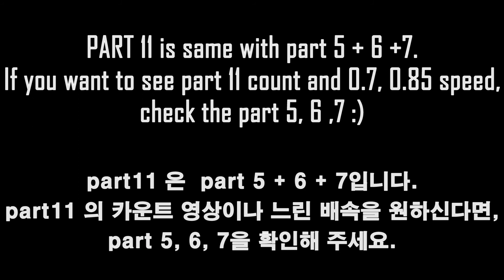[Dance Tutorial] BTS - IDOL (Count + Mirrored) 안무배우기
0:00 ALL Part x1.0 speed
3:40 Part1 count 4:04 Part1 x0.7 speed 4:27 Part1 x0.85 speed 4:46 Part1 x1.0 speed
5:03 Part2 count 5:15 Part2 x0.7 speed 5:26 Part2 x0.85 speed 5:34 Part2 x1.0 speed
5:42 Part3 count 5:58 Part3 x0.7 speed 6:15 Part3 x0.85 speed 6:29 Part3 x1.0 speed
6:41 Part4 count 7:05 Part4 x0.7 speed 7:32 Part4 x0.85 speed 7:54 Part4 x1.0 speed
8:13 Part5 count 8:33 Part5 x0.7 speed 8:54 Part5 x0.85 speed 9:11 Part5 x1.0 speed
9:26 Part6 count 9:36 Part6 x0.7 speed 9:47 Part6 x0.85 speed 9:56 Part6 x1.0 speed
10:04 Part7 count 10:23 Part7 x0.7 speed 10:45 Part7 x0.85 speed 11:04 Part7 x1.0 speed
11:19 Part8 count 11:29 Part8 x0.7 speed 11:40 Part8 x0.85 speed 11:49 Part8 x1.0 speed
11:56 Part9 count 12:07 Part9 x0.7 speed 12:18 Part9 x0.85 speed 12:27 Part9 x1.0 speed
12:34 Part10 count 12:53 Part10 x0.7 speed 13:16 Part10 x0.85 speed 13:35 Part10 x1.0 speed
13:51 Part11 count 14:08 Part11 x1.0 speed
14:53 Part12 count 15:15 Part12 x0.7 speed 15:36 Part12 x0.85 speed 15:54 Part12 x1.0 speed
16:09 Part13 count 16:30 Part13 x0.7 speed 16:51 Part13 x0.85 speed 17:09 Part13 x1.0 speed
17:24 Part14 count 17:50 Part14 x0.7 speed 18:20 Part14 x0.85 speed 18:45 Part14 x1.0 speed